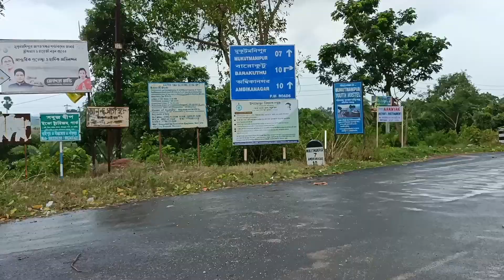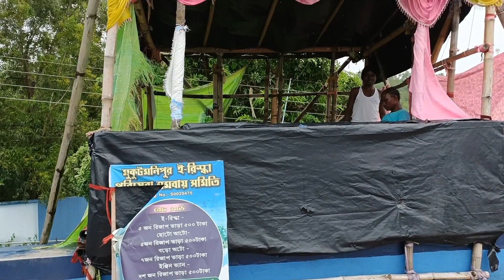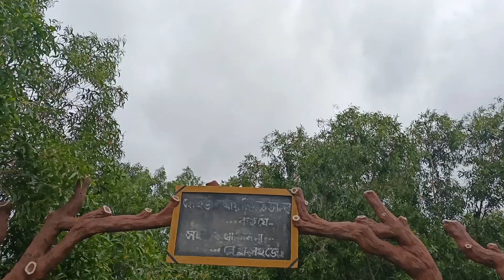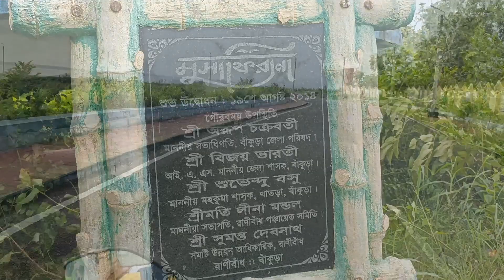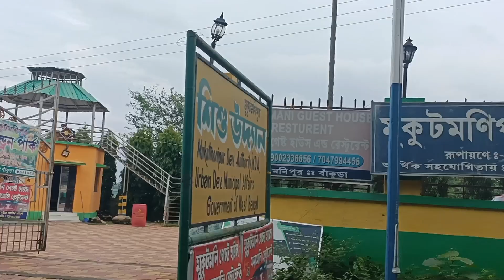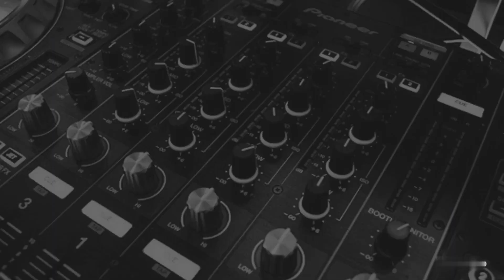প্রাচীন মূর্তি সন্ধানে চলো 𝐌𝐮𝐤𝐮𝐭𝐦𝐚𝐧𝐢𝐩𝐮𝐫 | Kangsabati Dam | Bankura Tourism | মুকুটমণিপুর ভ্রমণ গাইড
Mukutmanipur tour - Kangsabati Dam Bankura | mukutmanipur tourist places
Best place for weekend tour from kolkata - Mukutmanipur Kangsabati Dam , Bankura. One of the most Popular places in Bankura tourist place list.
মুকুটমণিপুর বাঁকুড়া জেলার একটি পর্যটন কেন্দ্র। এখানে tourist দের জন্য অনেক গুলো spot রয়েছে তার মধ্যে  আছে - Kangsabati dam, deer park, pareshnath mandir, musafirani park, etc

Time stamp-
- Road trip to Mukutmanipur
- Tour information about Mukutmanipur
- Mukutmanipur Boating service
- way to reach Mukutmanipur Dam road
- Mukutmanipur E-Rickshaw Service
- How to reach Mukutmanipur from Kolkata
- Mukutmanipur Musafirana view point
- Mukutmanipur pareshnath pahar
- Unspoken history of Ancient statues
- Mukutmanipur sunset view
- Mukutmanipur hotel booking
- Mukutmanipur Children Park
- Mukutmanipur dam water release point